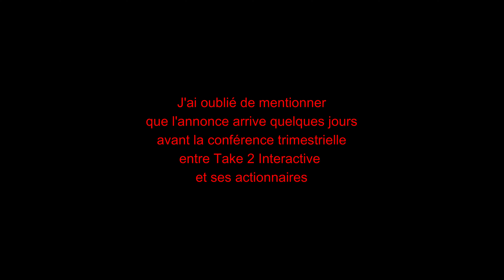Ce que je pense VRAIMENT de l'annonce de GTA 6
Bienvenue à tous sur Tanausu Gaming. La chaine qui vous propose du let's play chill découverte, et du contenu Red Dead Online.

Petit extrait issu du Stream & Chill du 06/02/2022 où je donne mon opinion sur la pseudo annonce du développement du prochain GTA par Rockstar.

Pour télécharger l'Excel comportant l'ensemble des chevaux présents dans RDR2 et RDO

▬▬▬▬▬▬ 📌 LIENS UTILES 📌 ▬▬▬▬▬▬